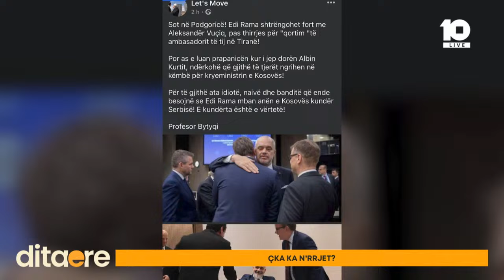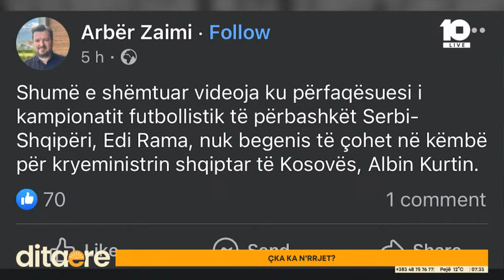'Rama qëndron i ulur, Kurti në diskutim me O’Brien në Kotor' - Çka ka n'rrjet?